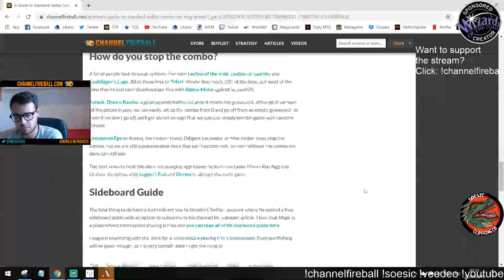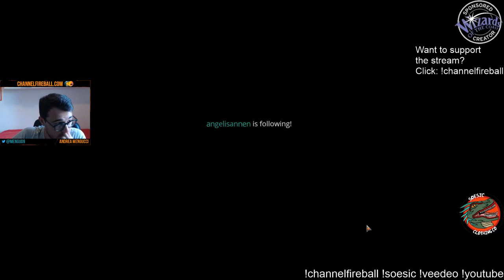Quasi Undeafeated | Arena Bo3 [Arena]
Round 1: 00:00
Round 2: 30:30
Round 3: 40:28
Round 4: 1:07:39
Round 5: 1:16:44
Round 6: 1:25:33